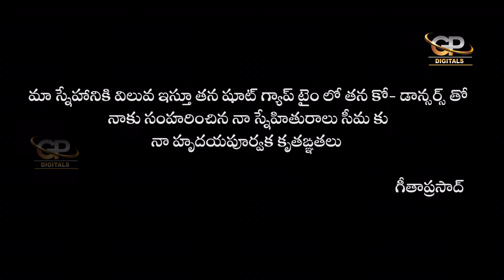JAILER - Kaavaalayya TELUGU II SEEMA & GEETAPRASAD II GP DIGITALS